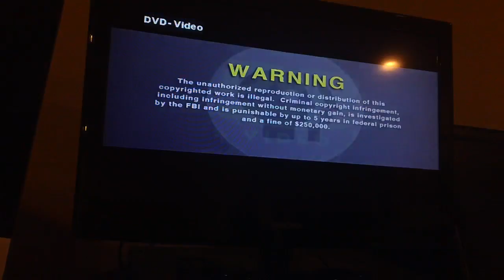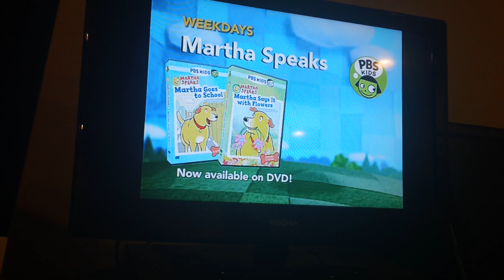Opening To WordGirl The Rise Of Miss Power 2012 DVD